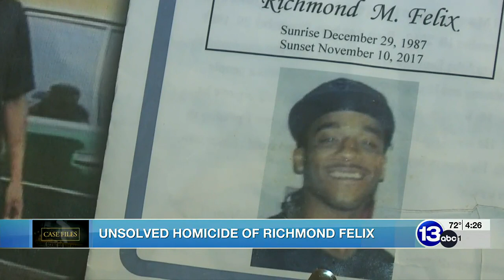Case Files: Toledo Police seek witnesses in Richmond Felix murder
Felix was gunned down in November 2017. Police received 3 Crimestopper tips but there are some uncooperative witnesses that detectives say are making it difficult to crack the case.